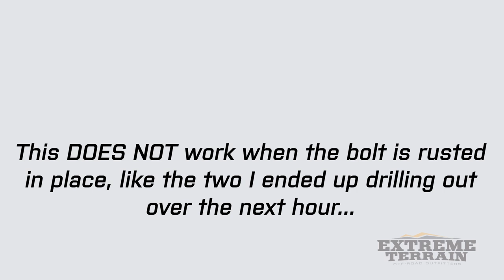Jeep Wrangler TJ MORryde Tailgate Reinforcement Kit Review & Install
If you put your Jeep Wrangler to the test on a regular basis, you may notice the rear tailgate beginning to become loose, rattle or sag as the factory tailgate hinge system begins to weaken. This can be especially true if you are using oversized tires and enjoy time spent off-roading. This MORryde Tailgate Reinforcement Kit offers unparalleled strength and durability, designed to stand up to the most rugged abuse. This kit will work with factory spare tire carriers, as well as most aftermarket options, allowing you to keep your current tire mount for a practical upgrade.

Durable Construction. Proudly manufactured in the USA, this Reinforcement Kit is laser cut and welded to ensure reliable, rigid strength. It features a unique design that reinforces your JK's entire spare tire mount, absorbing hard hits to prevent your tailgate from breaking and warping. This is a world above some competitors out there where only the right side of the carrier is supported. It's finished in a tough black powdercoat for corrosion resistance, providing tough styling you'll enjoy.

Installation. No drilling, modification or special tools are required to install this Tailgate Reinforcement Kit. All the hardware you need for installation is included, allowing for a straight forward process to get you out of the garage and back on the trail faster.

0:00 Review
3:22 Tools Needed
5:21 Install

Item J104172
Give ExtremeTerrain a follow for the latest Jeep Wrangler news, videos, pictures and content!

ExtremeTerrain.com is your home for the best in aftermarket parts for your Jeep Wrangler JL, JK, TJ, YJ and Gladiator!